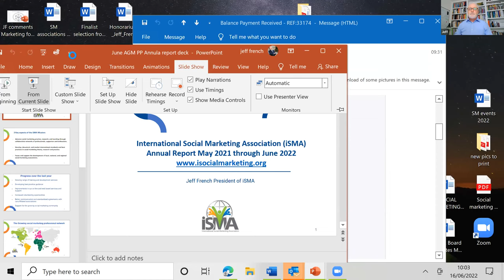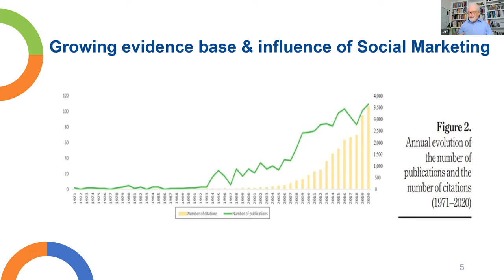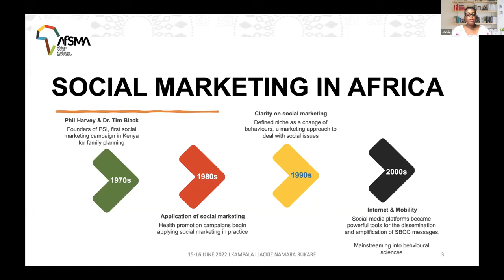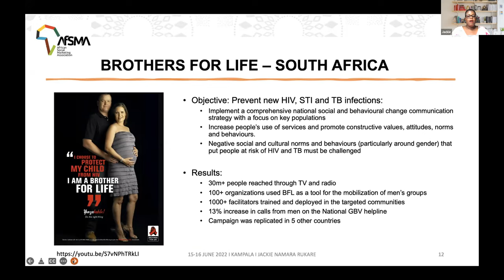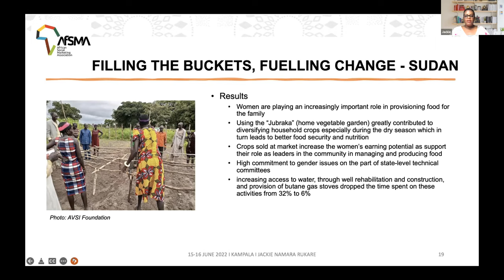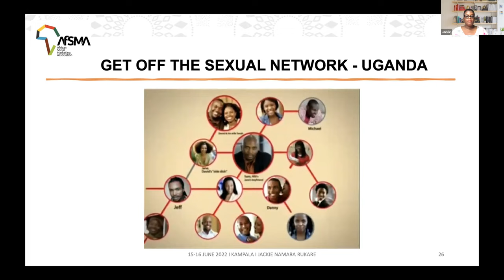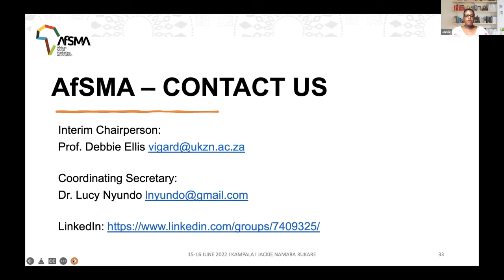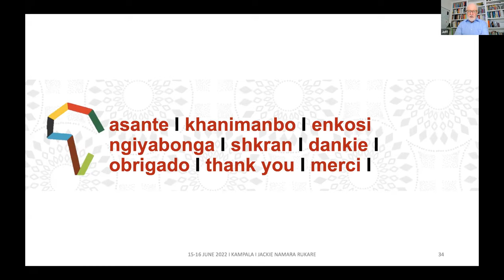ISMA - Full AGM (16th June 2022)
A replay of the full Annual General Meeting of the ISMA, originally recorded on June 16th, 2022.